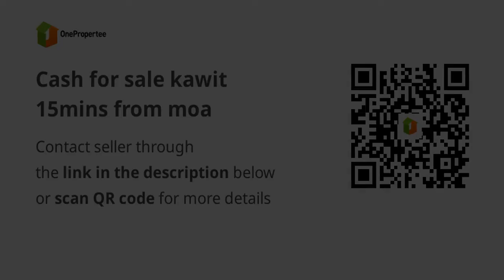Cash for sale kawit 15mins from moa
House Type: Townhouse
Number of Bedrooms: 2
Number of Bathrooms: 1
Floor Area in sqm: 70 sqm.